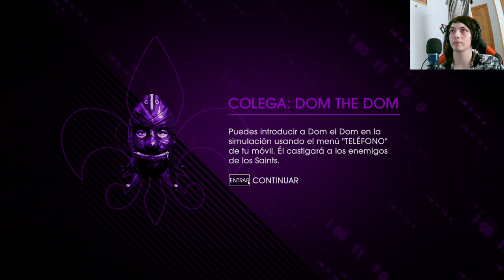Saints Row IV: Enfrentamiento Épico con la Dominatrix ¡Y la Triunfal Vuelta de Zimos!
Prepárate para una batalla sin igual en el emocionante episodio de Saints Row IV, donde nuestros valientes protagonistas se enfrentan a la temible Dominatrix. Además, la sorpresa llega con el regreso triunfal de Zimos, un personaje querido por los fans. ¡No te pierdas esta explosiva combinación de acción, humor y locura en el universo de Saints Row!